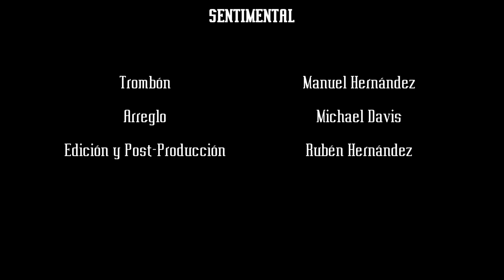Manuel Hdz -I’m Getting Sentimental over You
I’m Getting Sentimental over You - Tommy Dorsey
Arreglo para 4 trombones - Michael Davis
Interpreta Manuel Hernandez Reyes